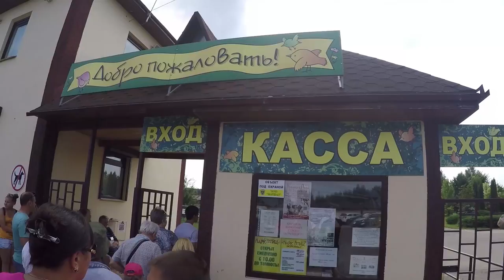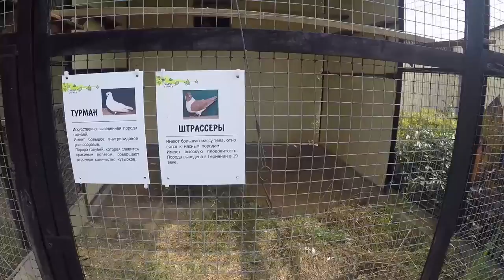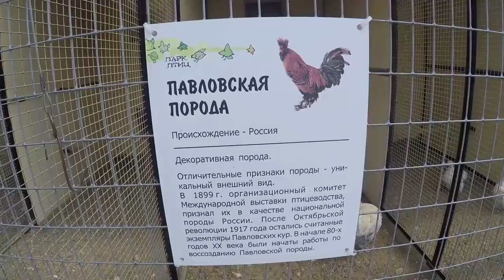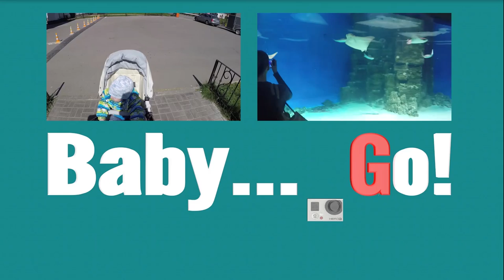ПАРК ПТИЦ "Воробьи". Изучаем диких и домашних птиц с ребенком в ПАРКЕ ПТИЦ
ПАРК ПТИЦ "Воробьи". Изучаем диких и домашних птиц с ребенком в ПАРКЕ ПТИЦ. В ПАРКЕ ПТИЦ можно увидеть 2000 птиц со всего мира и редких зверей, а ещё: пожить в домике над рекой, поесть в кафе и в шашлычной, покататься в карете, сфотографироваться с хищной птицей, посетить страусиную ферму, полюбоваться цветущими растениями и разнообразными деревьями, поучаствовать в викторине и мастер-классе, поиграть в пейнтбол, купить авторские сувениры и запомнить этот день навсегда.
Парк птиц "Воробьи" был открыт для посетителей в июне 2005 года. Всего за два года до этого на живописном высоком берегу речки Истьи начались первые строительные работы. Но замысел Парка возник у его создателей задолго до этого.

Начало необычной коллекции попугаев было положено еще 30 лет тому назад. Коллекция разрасталась, получала известность у любителей и знатоков, переехала сперва из Москвы в Подмосковье, а потом и в Калужскую область. Знакомство с зарубежными парками птиц - такими же полноправными местами семейного отдыха как зоопарки, заповедники или музеи под открытым небом - породило желание создать подобный парк и в России.

К моменту открытия Парка его экспозиция включала в себя не только экзотических птиц - ядро коллекции, но и птиц нашей родины - хищных, лесных, домашних и водоплавающих. Разнообразие и полнота коллекции позволили Парку стать не только местом для развлечений и семейного отдыха, но и серьезной образовательной и исследовательской базой. Экскурсионные программы Парка были по достоинству отмечены методистами школ и детских оздоровительных лагерей, наших постоянных гостей. А опыт Парка в разведении редких птиц по праву заслужил признание специалистов российских и зарубежных питомников и зоопарков.

Парк постоянно растет. Наряду с птицам, в нем появились и звери: сначала - Мини-ферма, объект обожания городских малышей, потом - небольшая коллекция редких, но очень занятных животных.

Рекомендуем всем знакомым и друзьям! Отличное место для отдыха с детьми! Ничего подобного никогда в России не встречали. Место радует уникальным сочетанием многочисленных плюсов, а именно:
- удобное расположение. Не совсем ближний свет, но добраться на своей машине или на электричке и автобусе или такси - совсем не проблема.
- красивейший пейзаж. Парк расположен на живописных холмах и берегах, местами высоких и крутых, чистой холодной речки Истья.
- лучшая коллекция не только диких, но и домашних птиц во всей России.
- кроме птиц, в парке множество других интересных животных. Лисы, красные волки, различные кошачьи, барсуки, кенгуру и валлаби, свинки-пекари, несколько видов обезьян, ламы, много разных копытных и многие другие животные, кроме того, целая мини-ферма, особенно радующая малышей.
- необыкновенная чистота и ухоженность. В этом месте ТАК чисто, что люди становятся воспитаннее, не мусорят (ну, не все, конечно, но за чистотой следит персонал).
- свежий воздух, пение птиц, природа, речка.
- возможность остановиться с ночевкой в комфортабельных и очень уютных домиках (гостиница "Иволга").
- возможность приготовить шашлыки на высоком берегу реки, где оборудована площадка со столами, скамьями, мангалами. Вид чудесный, чистота необыкновенная, площадку тщательно убирают после посиделок.
- постоянное обновление и расширение существующего парка. Не так давно открылось здание экзотариума, парк камней.
- различные виды развлечений и отдыха. Детские площадки, катание на лошадках, пейнтбол и многое другое - по интересам.
- неплохое питание. Здесь разводят страусов, можно попробовать омлет из страусиного яйца.